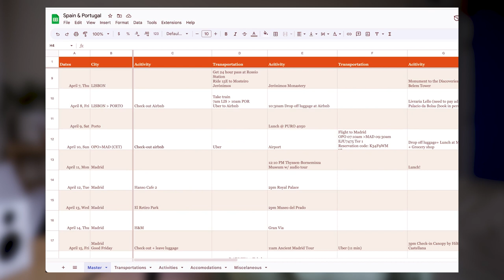Avoid These Beginner Travel Vlogging Mistakes: 6 Tips for making better travel videos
Have you been thinking about making your own travel videos? Do you struggle with editing your travel footage? Often, the problem starts before we even press record. Here I share 6 tips that can help make your travel vlogging easier and more rewarding! From planning to filming, these tips will help you improve the quality of your travel vlogs and give you some ideas on how to start.

After spending 2 weeks trying to piece together my Porto travel vlog, I saw the mistakes I made clearer than ever. These are mistakes travel vloggers must avoid 🥹 Hopefully, my rookie mistakes can be helpful for your own travel videos.

I’ll be working on getting better at making travel videos myself for my upcoming trip to Japan and Taiwan.

00:00 Intro
0:48 Make a plan
1:51 Get to know your gear
2:38 Schedule in rest
3:36 Film yourself talking
4:57 Variety of shots
6:24 Capture ambient sounds
7:33 Outro

Canon R6
Canon RF35mm F1.8 IS Macro STM Lens
Canon RF70-200mm F4 L is USM
Rode PodMic
Podtrak p4
Peak Design Everyday Sling 3L Black